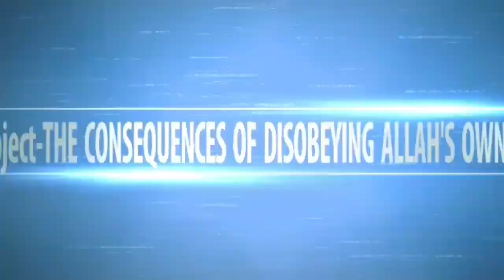যারা নিজের মনের অনুসরণ করে জীবন যাপন করে তারা কি মুসলিম নাকি অমুসলিম ᴴᴰ┇Shaikh Abdullah Salafi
👋 IKBAL sk 👋